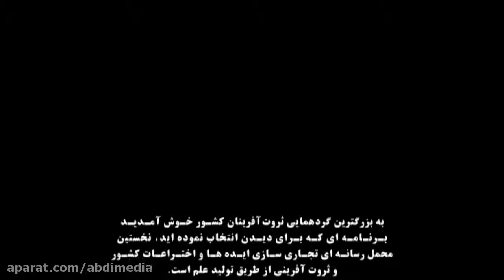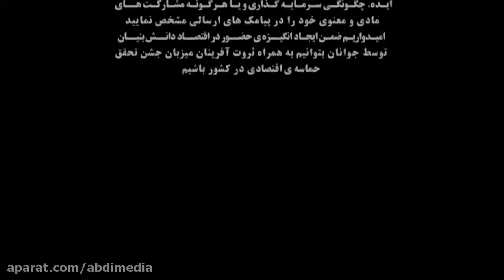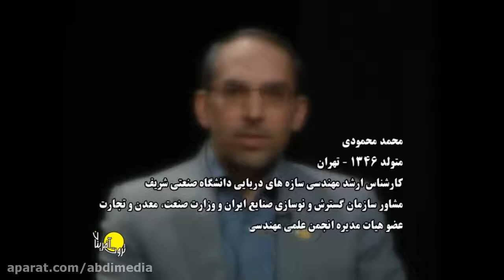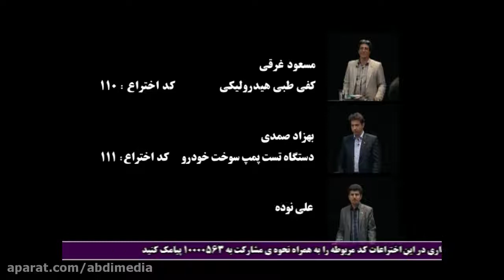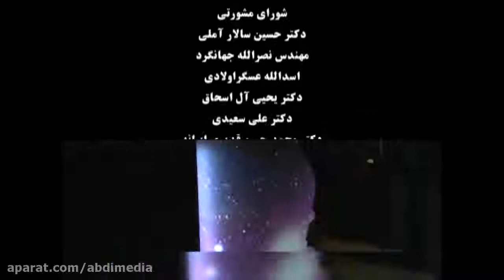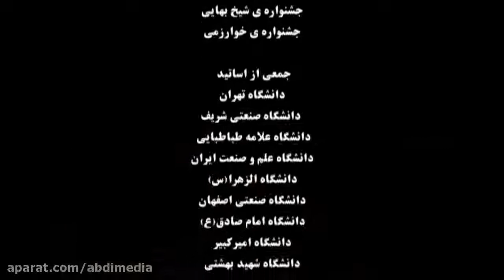برنامه تلویزیونی ثروت آفرینان - قسمت چهارم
نخستین محمل تجاری سازی ایده ها و اختراعات در رسانه ملی سال تولید 1392 تهیه کننده و کارگردان عبدالله عبدی